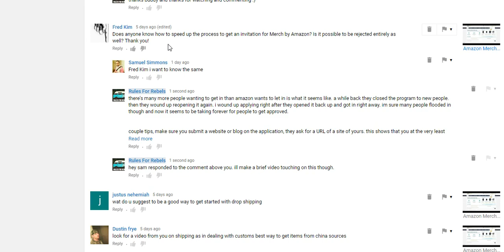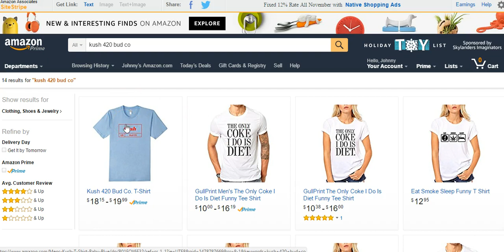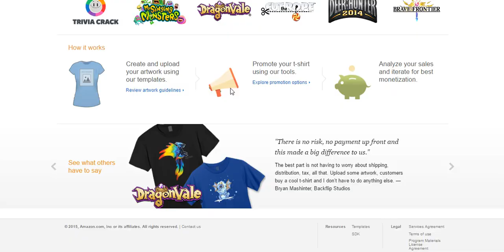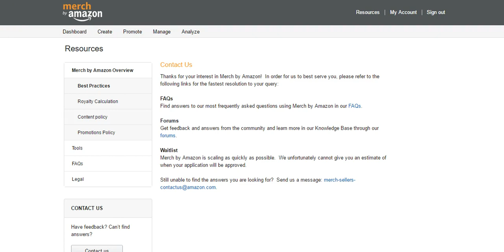How To Get Accepted To Amazon Merch Faster - Wait Times Taking Months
Hey guys, when Amazon Merch opened it's doors back up to new members a while back I was quick to apply right away. I think it took me just shy of two weeks to be accepted.

I've been hearing via comments and e-mail however that the wait times are 3-4 months, sometimes as long as 6 months.

In this video we share a few tips on how to try to speed up the process.

1. If Amazon announces it's accepting new members APPLY RIGHT AWAY!!!

2. Make sure to include a website or blog on your application. It shows Amazon you have a platform to drive sales.

3. Email Amazon and tell them how much you like the program, how excited you are to get in and how you plan on promoting shirts and asked to be expedited. No gurantees but it could help.